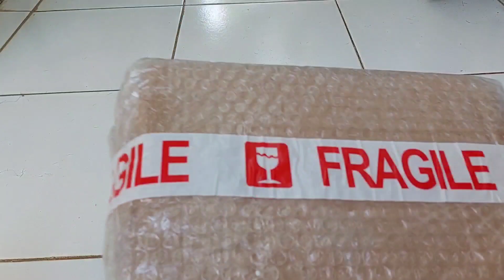Fast Forward Unboxing Hello Kitty Vending Machine (ASMR) char